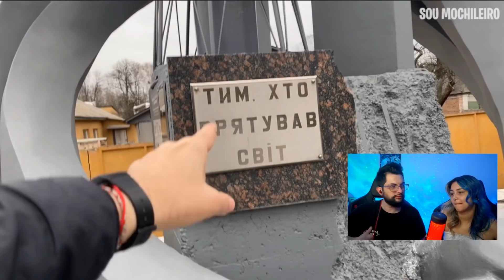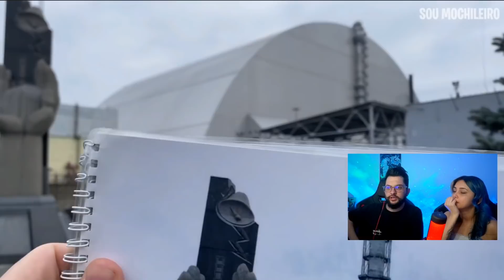CHERNOBYL Part 2 Almoçando no lugar mais perigoso do mundo - CASAL REAGE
E ai galera, hoje vamos com o Muchileiro para a Ucrânia dentro de Chernobyl, onde aconteceu o maior acidente nuclear da historia.